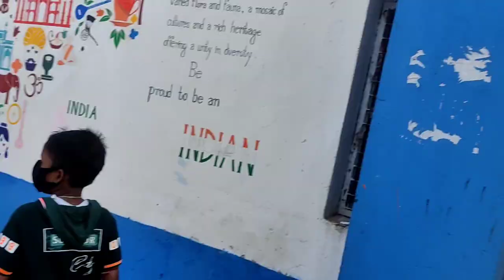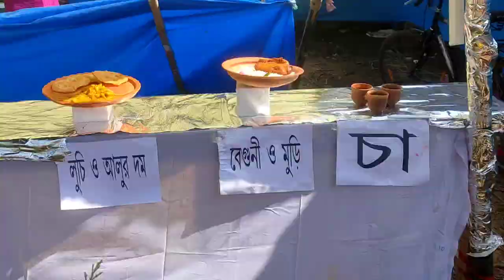Contai Saraswati Puja Vlog (part-1)|Contai High School|contai Model institution | Ramkrishna Mission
Title-